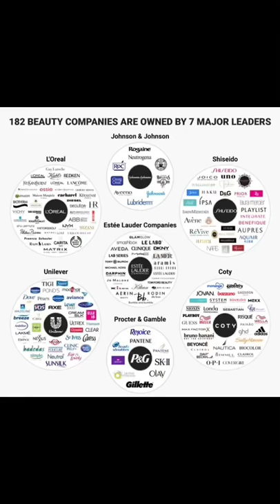Makeup : drug store brands V luxury brands